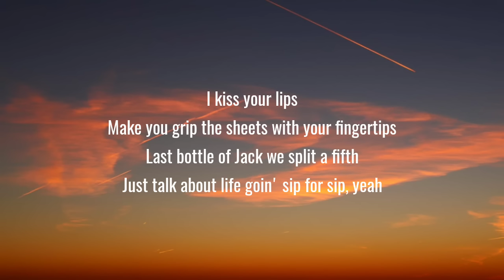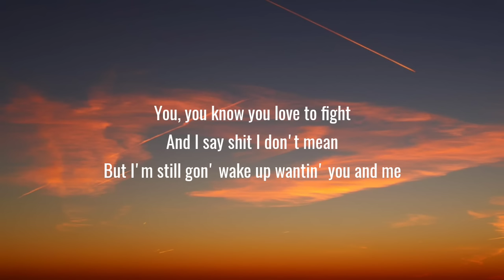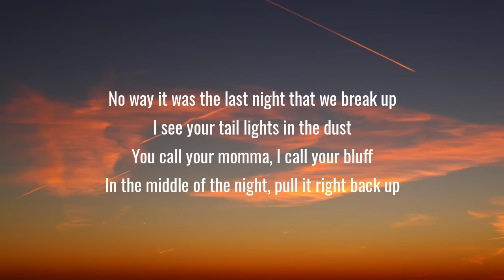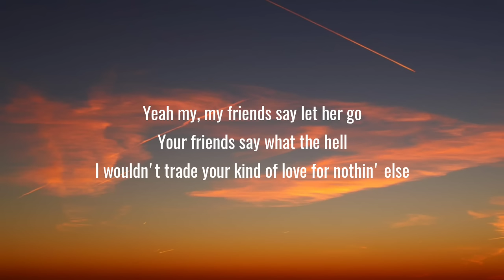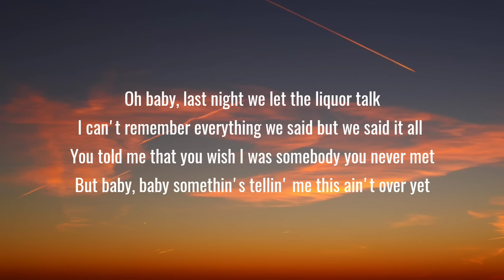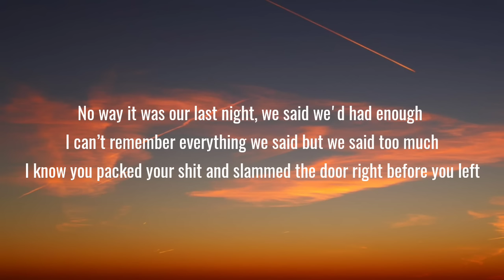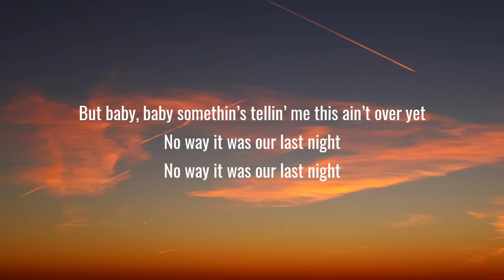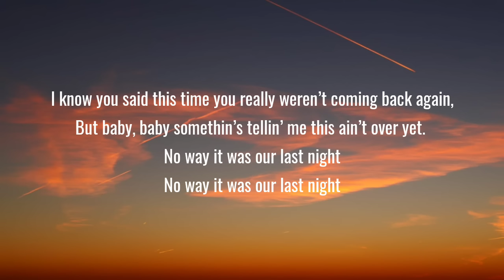Morgan Wallen - Last Night (Lyrics)